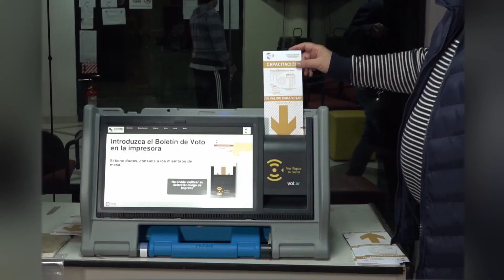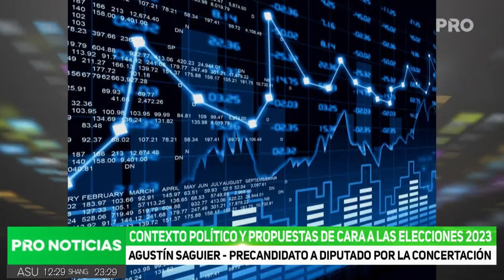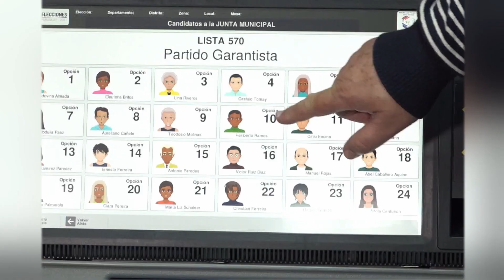ESPECIALES PRO - PROPUESTA DE CANDIDATOS